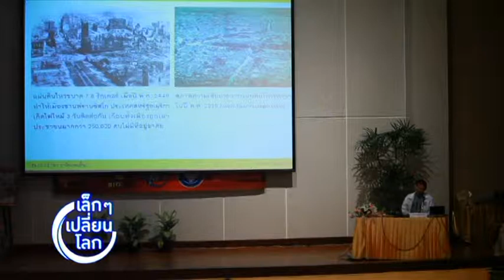รายการเล็กๆ เปลี่ยนโลก ตอน สติรับภัยพิบัติ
ออกอากาศทาง Mahidol Channel เมื่อวันที่ 2 เมษายน 2556